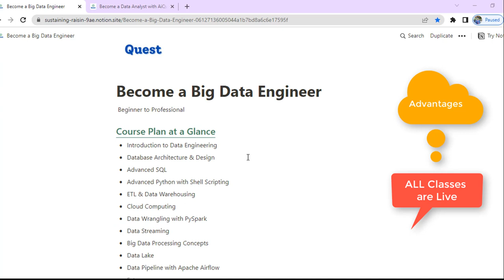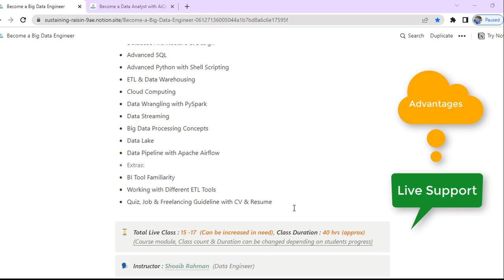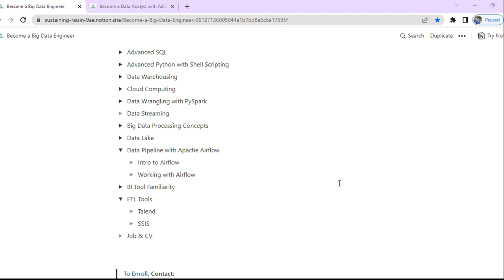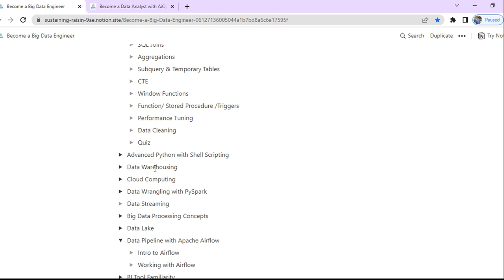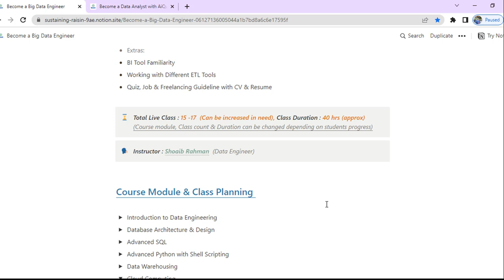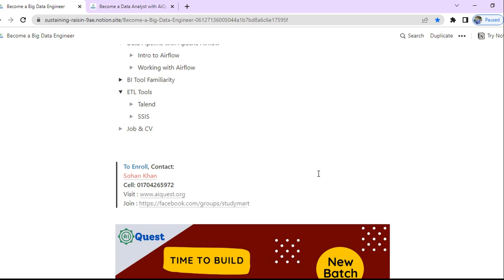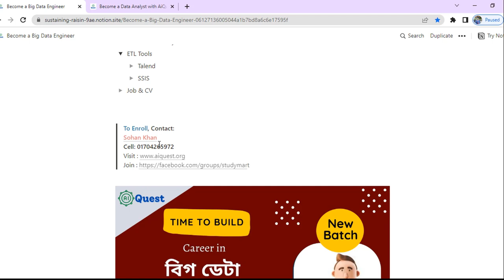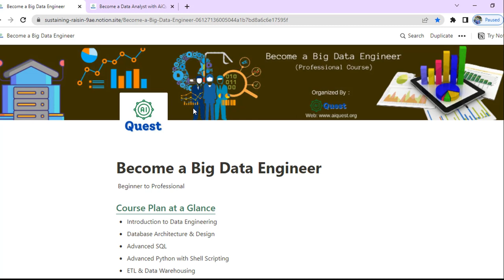Become a Big Data Engineer (Live Class) | Data Engineering